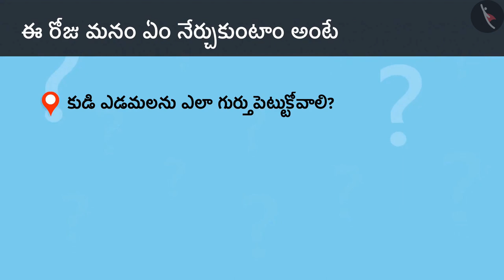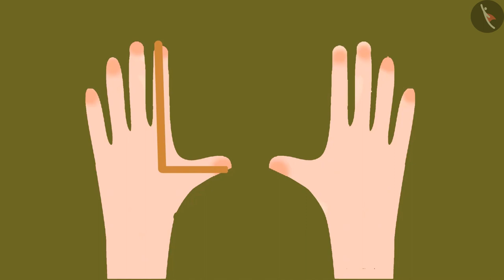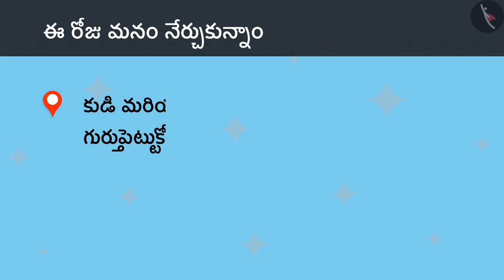పటాల పరిచయం | Part 3/3 | Introduction to Maps | Telugu | Class 4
"పటాల పరిచయం | Part 3/3 | Introduction to Maps | Telugu | Class 4 | ఆకృతులు మరియు స్థానం | कक्षा 4 | NCERT | ప్రపంచం ఇలా కనిపిస్తుంది

Circle and its properties | Shapes and Space | Grade 4 | NCERT | The way the world looks

Welcome to part 3 of Introduction to Maps. In this video, we will discuss various misconceptions and/or common errors related to Introduction to Maps.